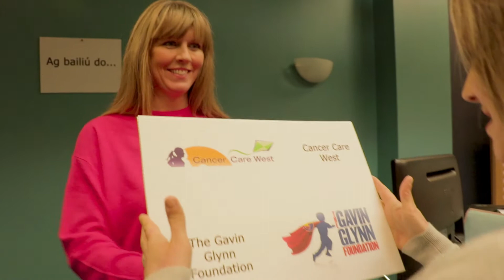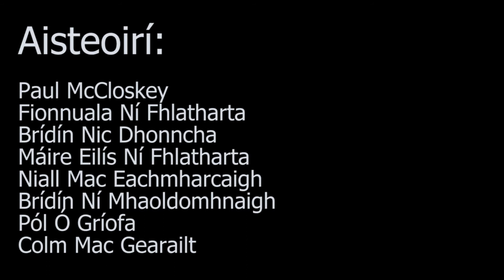Bainis Bhréige Ros na Rún - Bígí Linn!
An bhfuil do thicéad ceannaithe agat? Bí linn Dé Sathairn 24ú Samhain san Galway Bay Hotel 5i.n.

Tá an tairgead a bhailítear á thabhairt do na carthanachtaí ar son The Gavin Glynn Foundation agus Cancer Care West.

Have you got your ticket? Join us Saturday 24th November in the Galway Bay Hotel 5pm for Ros na Rún's Mock Wedding event.

All money raised is going to The Gavin Glynn Foundation and Cancer Care West.

Oddity Jimmy Buckley